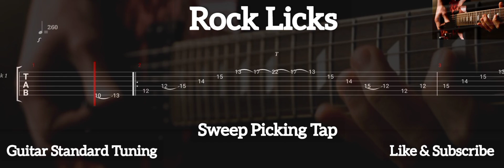Rock Licks - Sweep Picking Tap ( Tab Guitar )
Sweep Picking Tap ( Rock Licks )
Tab Guitar